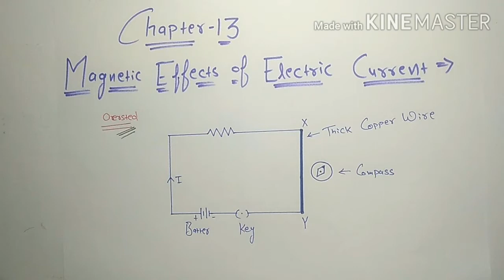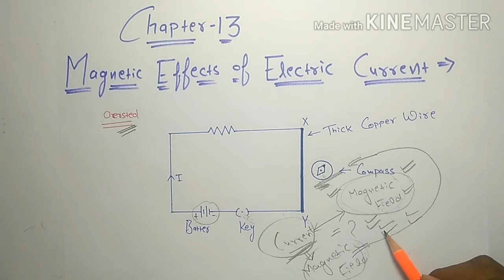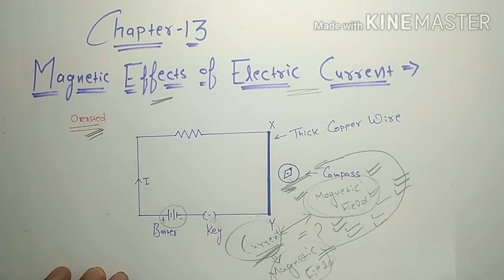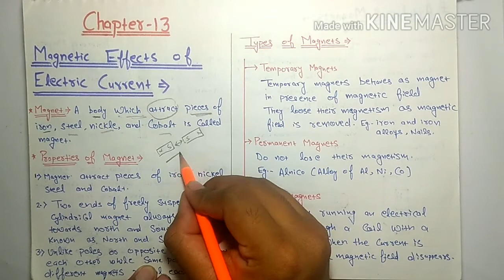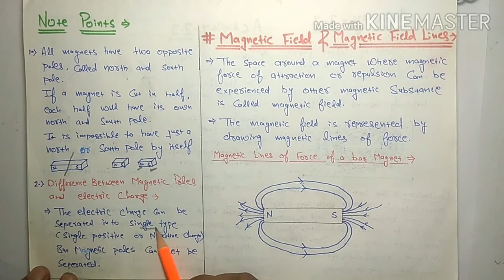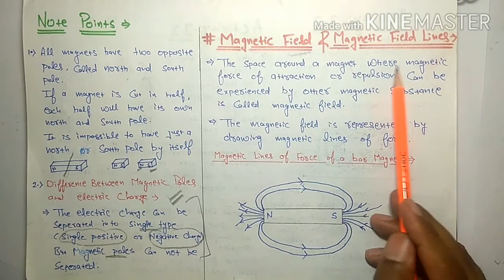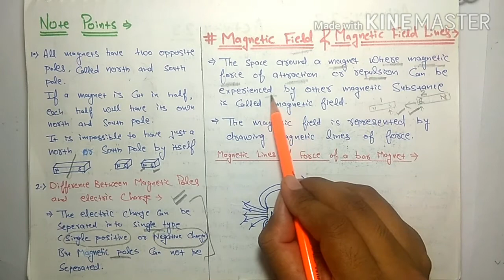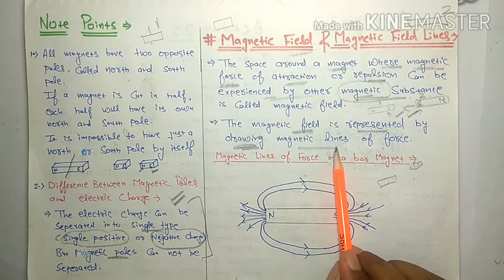13.1 | Ch- 13 | Magnetic Effects of Electric Current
Magnet and It's Properties
Types of Magnet
Magnetic field
Magnetic field Lines and It's Properties